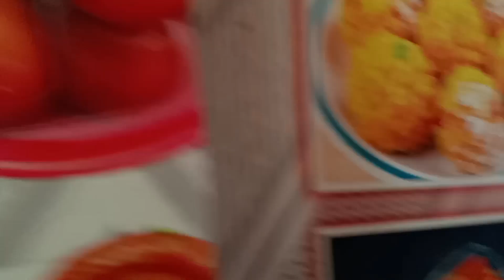Pizza shop 😋 vlog | ke kesa bazar hai 😵‍💫 | Neeraj Grover